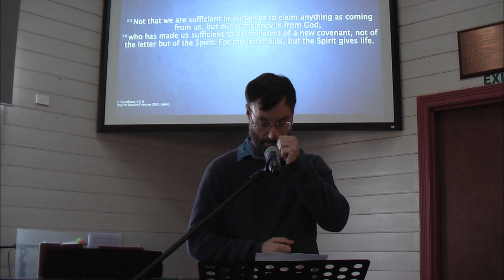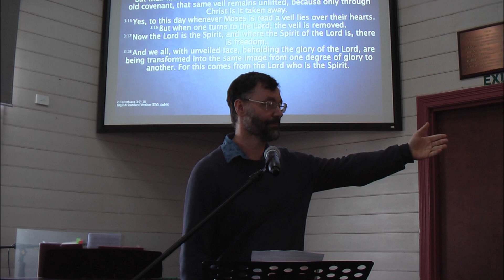The ministry of the Spirit and life. 2 Corinthians 3.